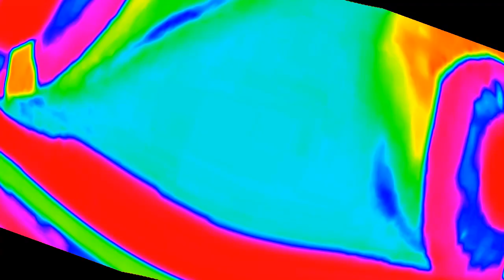[REQUESTED] I Hate G Major 74 (v941)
Requested By Asaph Lopes [India] Do not hack (I Make without rest of long time)